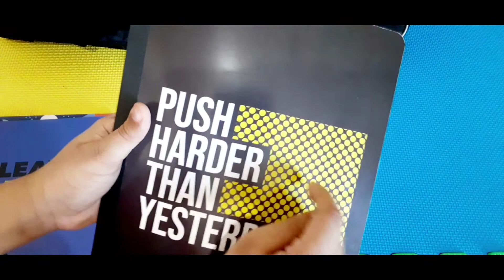What's in My Backpack Back to School School Supplies Haul 2020 Angry Birds Theme | MK Family Fun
Hey guys, in todays video I'm going to show you guys whats in backpack and a school supplies haul. Hope you enjoy the video.